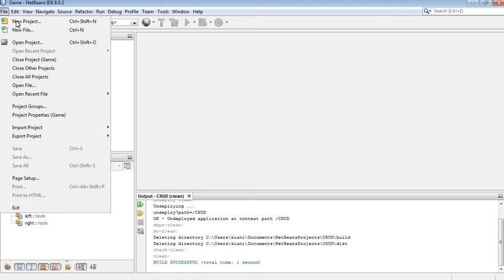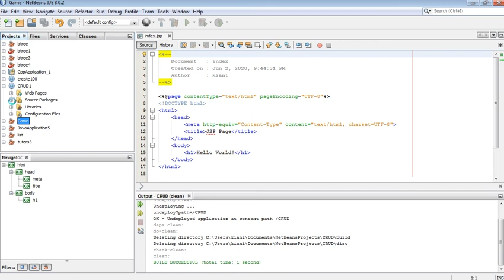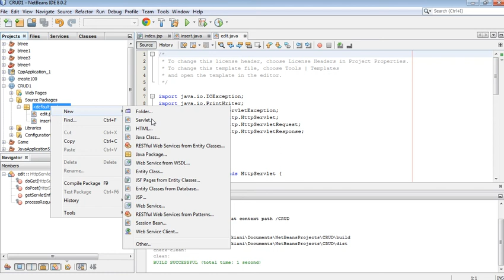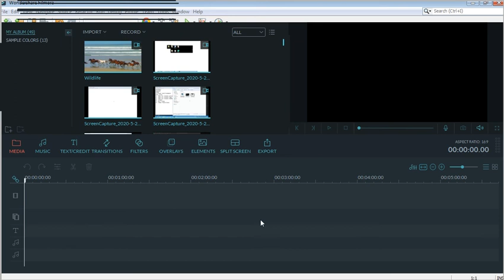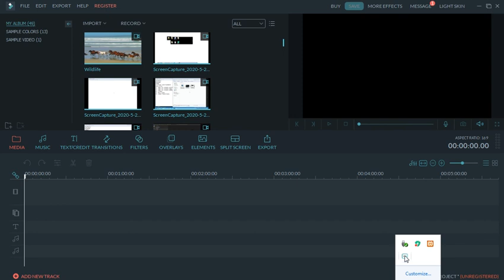1 Creating Project Servlets for CRUD App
Creating the project and CRUD servlets.